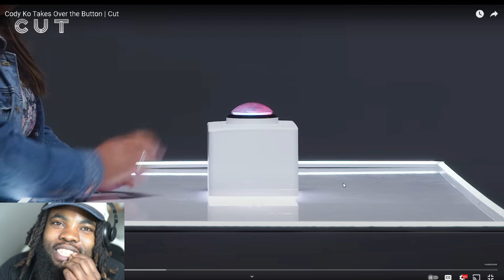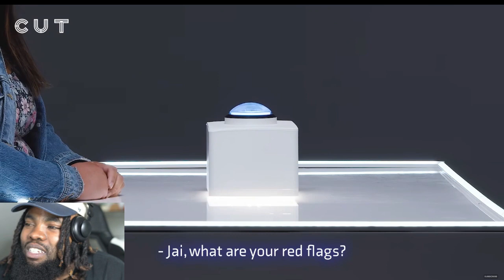Cody Ko Takes Over the Freaky Button | Cut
Sign up for Prime Gaming (Twitch Prime is now Prime Gaming